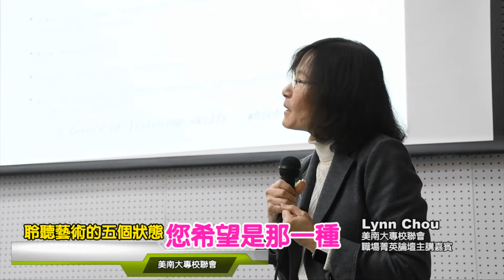聆聽過程中有五種反應狀態..每一個狀態所能獲取的訊息量及結果都不同..第五種會是一種甚麼樣的境界..您覺得自己何時能達到..不妨試試..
在工作上的聆聽過程，可有五種立即反射思考，回憶一下在公司會議上、在上司交代任務時，自己隨著聆聽到訊息後的反應，是這五種的哪一種?也許每個人可能都經歷過第一種，但隨著年齡的增長，相信會不斷進步，至於能進步到哪一個階段，就看個人修行功力了!而不可否認的事實是，越接近第五種的反應，進入管理階層的機率應該會更高..平時不妨常常提醒自己在這方面多下點功夫..可能會有意想不到的人生際遇...